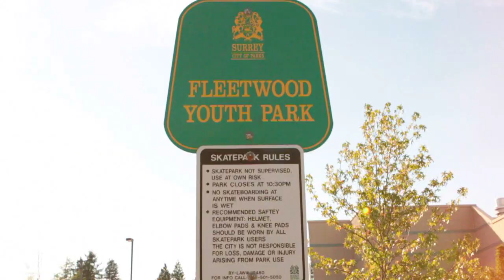Fleetwood Skatepark.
Skated Fleetwood skatepark  with Jordan Zazula, Dustin Locke and Steven Burke.

Film & Edit: David-Wayne Stevens